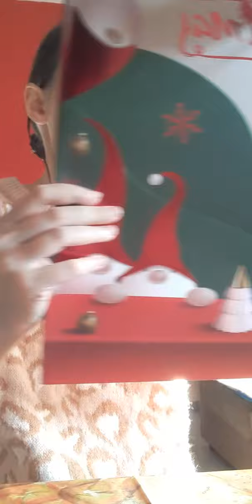Vlog acquisti Parole e regali